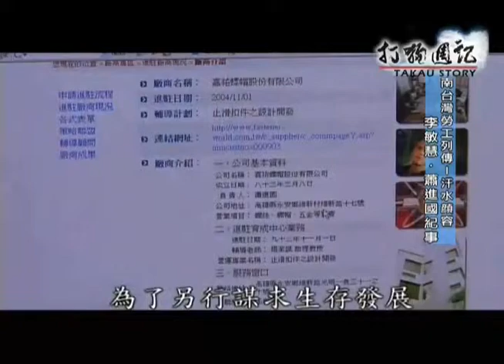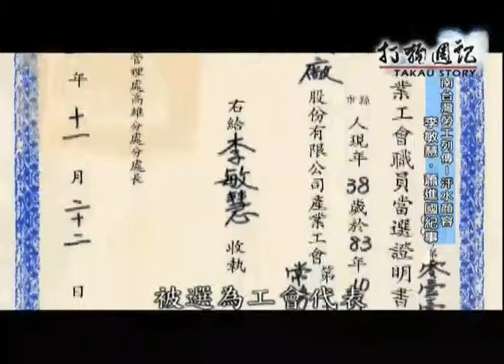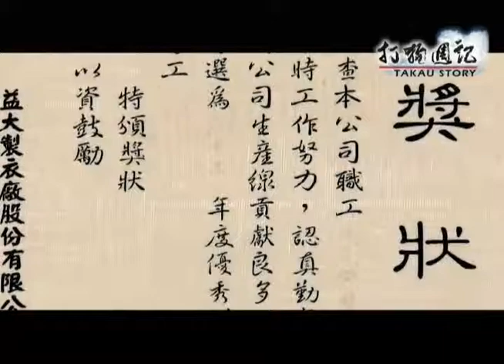TKTV高雄都會台-勞工系列-打狗週記--﹝99.6.18﹞-part2.mp4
請大家點我一下

許多勞動朋友，奉獻了一生的青春，一步一腳印，用生命創造出自我的勞動價值！